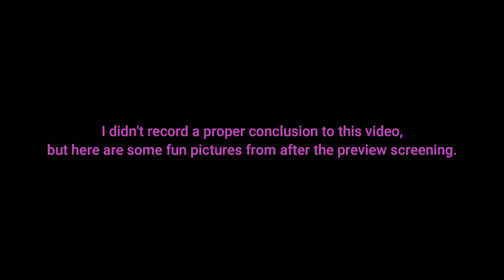Barbie Girls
I went to a preview screening of Barbie with Sarah and Andrea!

And then there's Autodidactica, the podcast I do with my roommate, Matt Paul: